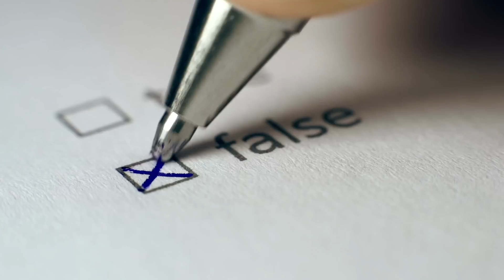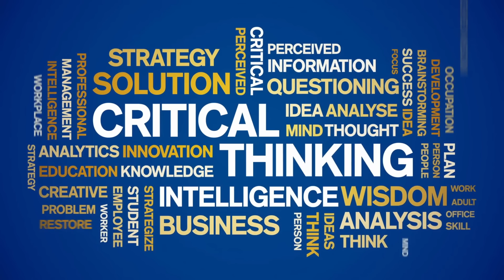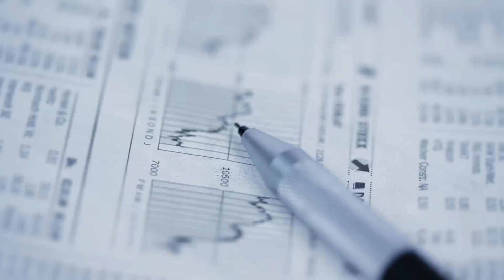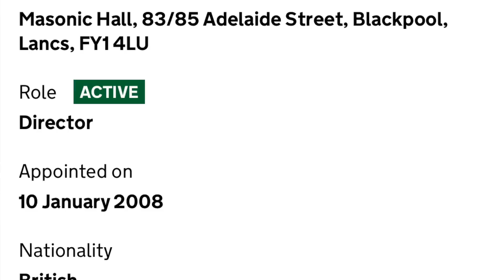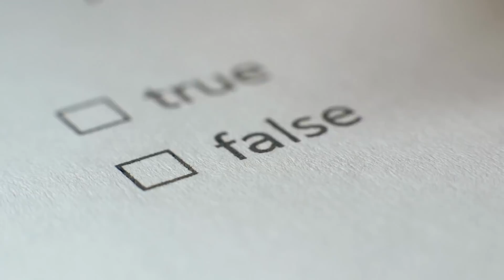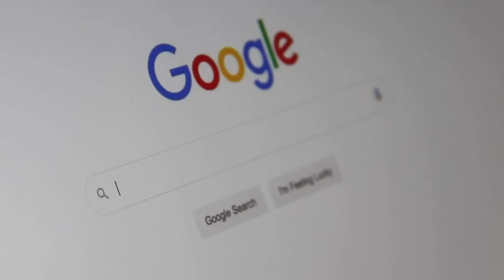NICOLA BULLEY | RUMOR ALERT | BE CAREFUL WHERE YOU GET YOUR INFORMATION | DO YOUR OWN RESEARCH!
This video can speak for itself... It's all just MY OPINION! 💚🖤🤍

The views and opinions expressed in this video are personal. Any speculation or assumptions made in my video analysis are mine and mine alone.  My opinions are formed from MY understanding of the information that I have learned about the case.

Everything I talk about in my videos is public knowledge.

All views are subject to change as certain facts change about the case and more is known.

I am a human, not a robot and while I try my best to be as accurate as possible some cases move quick and my information may become dated in just a matter of minutes when covering a current case.

It is the viewers responsibility to verify the facts about the case before forming an opinion.

All comments on this channel are the sole responsibility of the writer. They are to take the full responsibility for what they comment as well as any liability for any legal action that results from something written or is a direct result of something written in a comment.
Please keep your comments polite and relevant to the subject being discussed in the video.

❤️PLEASE  DO NOT SHOW ANY HATE TO ANY OF THE PEOPLE THAT ARE DISCUSSED IN ANY OF MY VIDEOS! We are not judge and jury on any of these cases and remember, ALL people are INNOCENT until PROVEN guilty in a court of law. NOT the court of public opinion...including MINE!

To my subscribers, thank you so much for all of your continued likes comments and overall support! I appreciate every single one of you and I would certainly not continue to do this if it weren't for all of you! xo

🤗HOW YOU CAN SHOW YOUR SUPPORT:
Drop me a SUPER THANKS